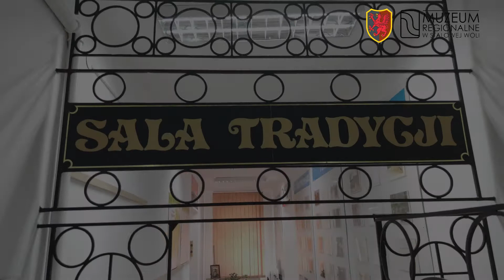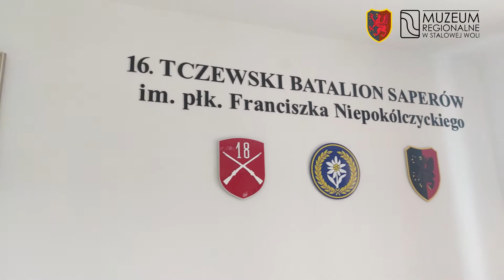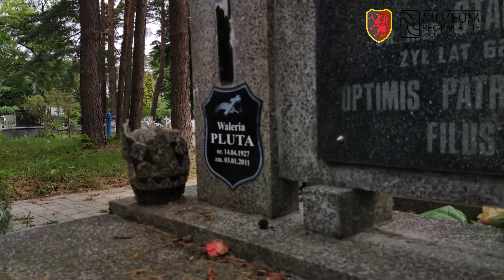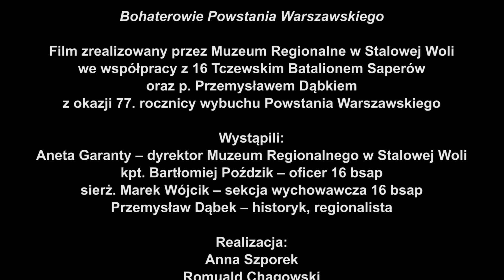77. rocznica wybuchu Powstania Warszawskiego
Szanowni Państwo, wspólnie z 16 Tczewskim Batalionem Saperów, w 77-mą rocznicę wybuchu Powstania Warszawskiego, chcieliśmy przypomnieć bohaterów powstania, a w szczególności przypomnieć tych, którzy później swoje powojenne losy związali ze Stalową Wolą.

„Ojczyzna to ziemia i groby. Narody, tracąc pamięć, tracą życie.” – Cyprian Kamil Norwid